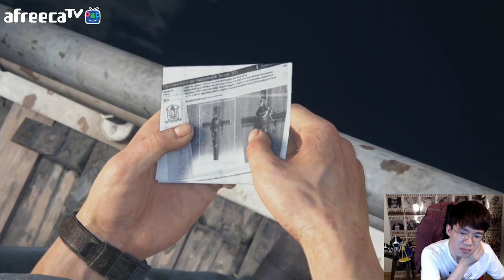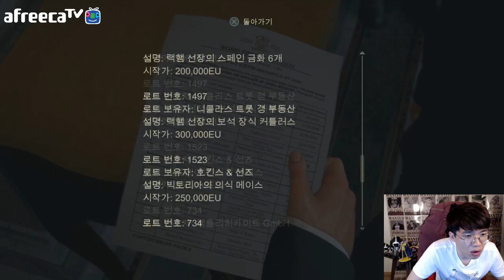언차티드4 보겸] 내가 해적왕 골드보저다 5부 아프리카TV